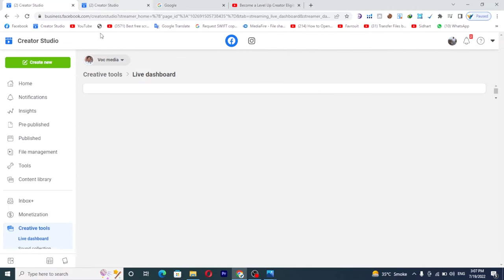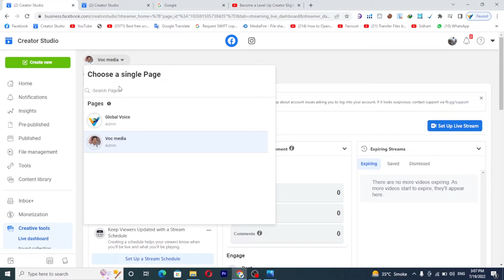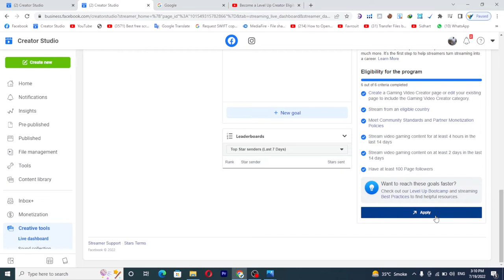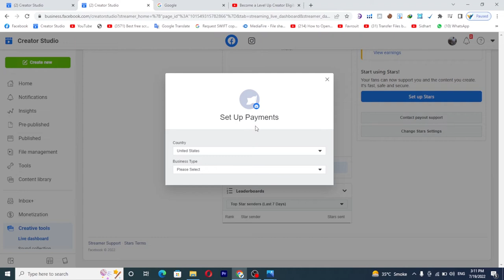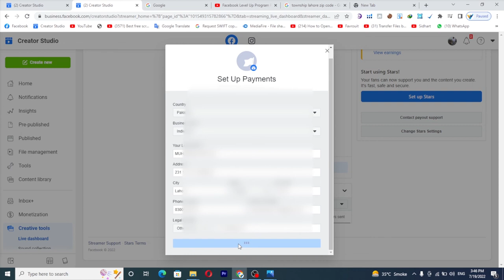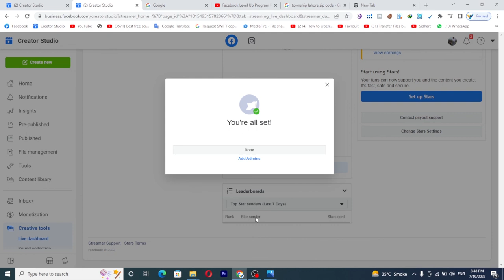Become a Level Up Creator | How to Join Facebook Levelup Program and Earn money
Guys' in this video i will teach you
How To Apply  for Facebook level up program | How to Join Facebook Levelup Program and Earn money

How to fix windows 11 error This pc can't run Windows 11

how to check pc health for windows 11 | TPM check